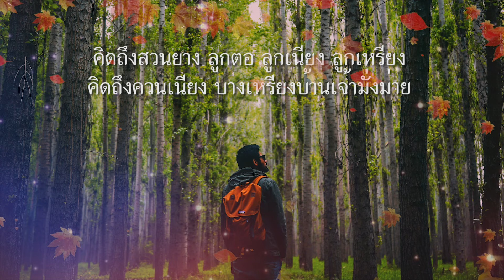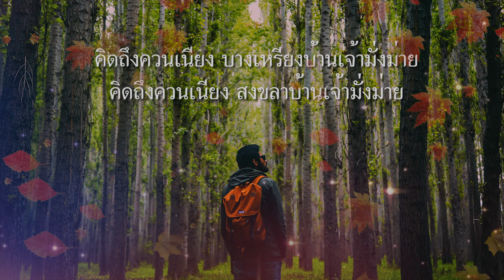คิดถึงควนเนียง - จาระเม็ด l Lyrics Video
ยามฝนตกมาน้ำตาพี่รินไหล
คิดถึงดวงใจอาลัยถึงภาพความหลัง
ที่สองเราเคยหยอกล้อยังจำได้ม่าย
สายฝนโปรยปรายแล้วไซเจ้าไม่หลบบ้าน
พี่นี้เฝ้าคอยด้วยใจที่ยังเป็นห่วง
ไม่เคยหลอกลวงให้เจ้านั้นต้องช้ำใจ
มอบรักให้เธอมอบให้ด้วยความจริงใจ
ที่เจ้ามอบให้สุดท้ายคือรอยน้ำตา
** เจ้าอยู่ที่ไหนทำไมถึงไม่กลับมา
หรือลืมสัญญาฝากไว้ให้พี่ชื่นใจ
ลืมแล้วใช่ม่ายดอกยางที่บานหลังสวน
บัดนี้ร่วงโรย โรยร่วงลงกลางพื้นดิน
หนังลุงโนรา เจ้าคงจะลืมไปแล้ว
เคยส่งเสียงแจ้วไปแล้วไม่คิดหล๊บบ้าน
คิดถึงสวนยาง ลูกตอ ลูกเนียง ลูกเหรียง
คิดถึงควนเนียง บางเหรียงบ้านเจ้ามั่งม่าย
คิดถึงควนเนียง สงขลาบ้านเจ้ามั่งม่าย